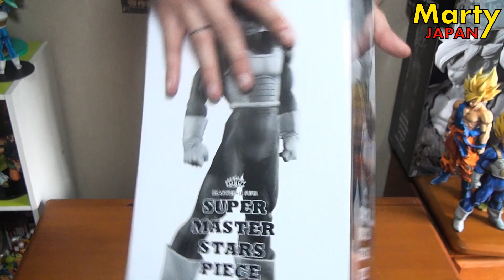UNBOXING FR DRAGON BALL 02 THE ORIGINAL Super Master Stars Piece de VEGETA - Débalage Marty Japan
Déballage de la figurine Super Master Stars Piece de Vegeta en Super Saiyajin, édition Ichiban Kuji (loterie japonaise), modèle 02 The Original.

Sortie au japon : 24 avril 2017.